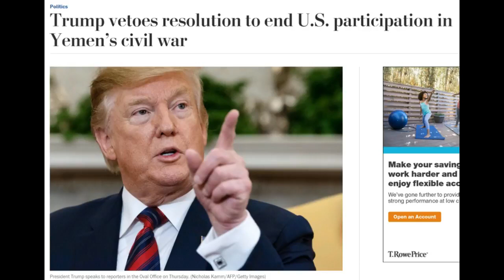NO TRUMP NO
All you had to do was follow the goddamn train Donald.